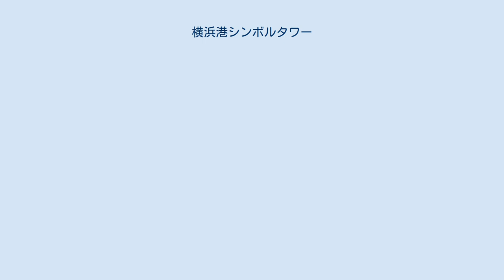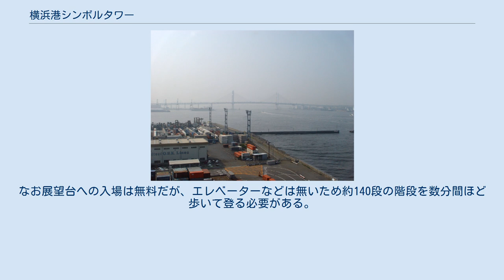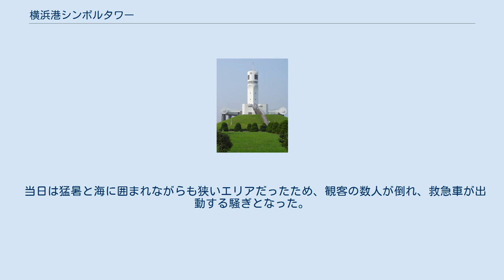横浜港シンボルタワー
横浜港 」 横浜港シンボルタワー 横浜港シンボルタワー（よこはまこうシンボルタワー）は、横浜市中区の本牧埠頭D突堤に所在する船舶通航信号所および展望施設の複合塔及び公園(港湾緑地)である。
航路標識としての名称は本牧船舶通航信号所（ほんもくせんぱくつうこうしんごうしょ）。
航路標識番号8106。
高さ48.19m。
横浜市が所有する施設であり指定管理者は、商船三井興産株式会社。
 横浜港に出入りする船舶のための信号所と市民の憩いの場を兼ね備えた、横浜港のシンボルとして建設が開始され1986年（昭和61年）7月に完成した。
この施設は本牧ふ頭突端と大黒ふ頭突端とを線で結んだ場合の、横浜港と東京湾との境となる位置に所在しており、横浜港に入出航する船舶の管制や、近隣を航行する船舶へ海上交通情報を提供するなど航路標識として大きな役割を担っている。
 また塔の上部には展望台（地上36.5m）が設置され周辺全てが見渡せるようになっており、高い位置から横浜港湾の様子を覗く事ができることから、市内の隠れた名所となっている。
なお展望台への入場は無料だが、エレベーターなどは無いため約140段の階段を数分間ほど歩いて登る必要がある。
 2006年（平成18年）11月3日にマレットゴルフ場がオープンした。
 2019年（令和元年）9月に台風15・19号の影響により休園。
再開の目処はたっていない。
 2020年（令和2年）1月31日施設の一部を除き、営業を再開。
 塔には75°、160°、270°、345°の4方向に向けた信号板が設置され、航行する船舶に対し信号を表示している。
信号板に表示される信号とその大意は以下の通り。
意味の細部は、港則法施行規則で信号所ごとに個別に定められている。
 市街地から離れた場所に所在しているので徒歩での散策には不向きである。
山手駅からは5.5kmほど。
石川町駅からは6kmほど。
 また、ふ頭内の周辺道路は大型トレーラーが多数行き交うため、通行には十分注意が必要。
 シンボルタワーがある広場は、イベントやコンサート会場として使用されるが、なかでも最大のものは、1988年8月14日に上演された「THE ALFEE ALL OVER JAPAN 4 ACCESS AREA -ACT4 YOKOHAMA LANDING BAHNat Hommoku Landing Stage-」だろう。
 毎年夏に野外コンサートを開催してきた[THE ALFEE]だが、この年は札幌、大阪、福岡、横浜の４箇所で野外ライブを敢行、ここ横浜では７万人以上の動員を達成した。
 一年を通して行われたライブツアーのコンセプトは「宇宙空間にある地球を臨めるステージで演奏をしてきたアルフィーが、夏の間だけ日本の４箇所に飛来、横浜を最後に宇宙へ帰っていく」という設定がくまれており、この広場にある事務所棟を宇宙船の基地に見立てたセットが組まれた。
 当日は猛暑と海に囲まれながらも狭いエリアだったため、観客の数人が倒れ、救急車が出動する騒ぎとなった。
 その他にもCMやPV、ドラマ撮影に利用されることも多い。